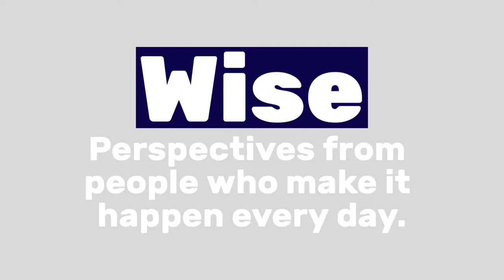The idea for bOOMzOOM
A media, marketing entrepreneur's ongoing shares of video sparklers with passion driven people having an impact every day in many ways.